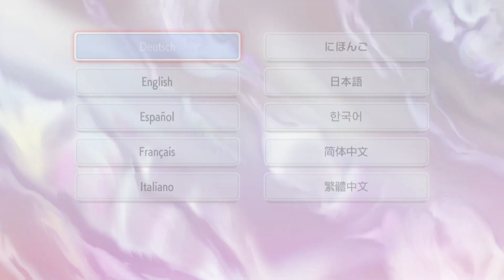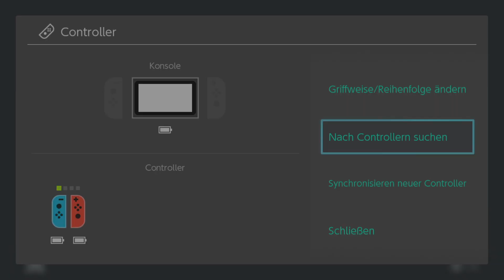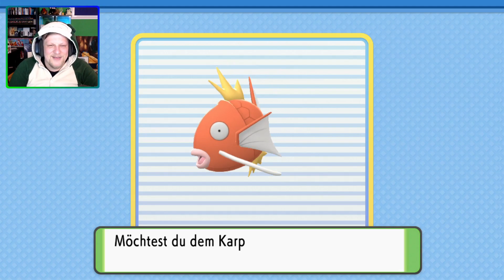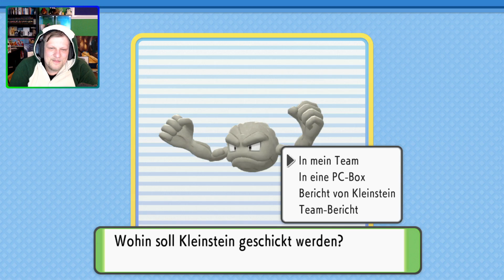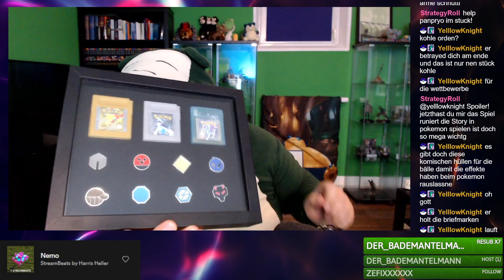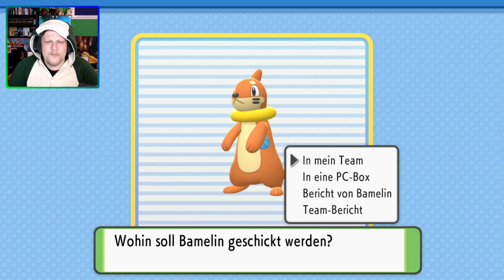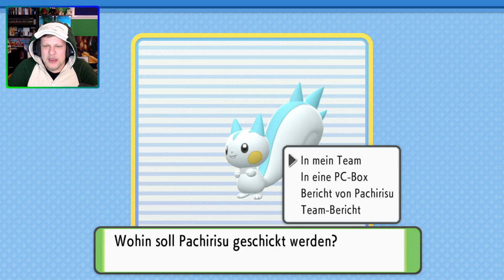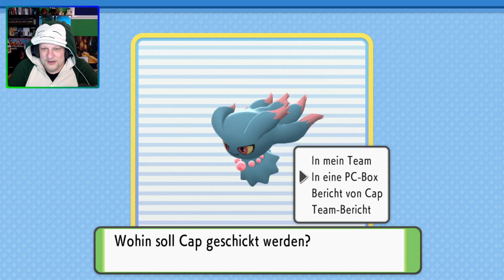Pokemon Shining Pearl #1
"Pokemon Shining Pearl" Livestream vom 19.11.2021